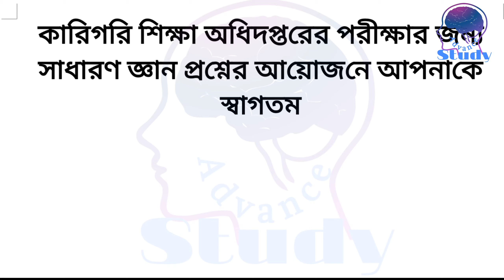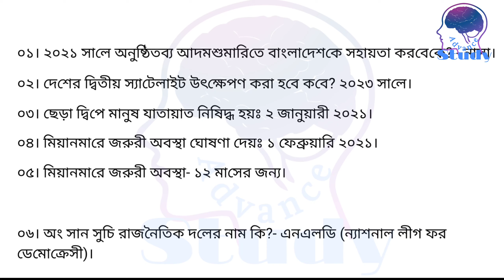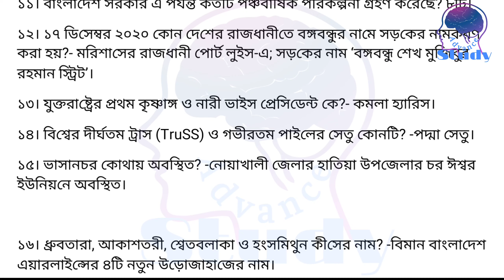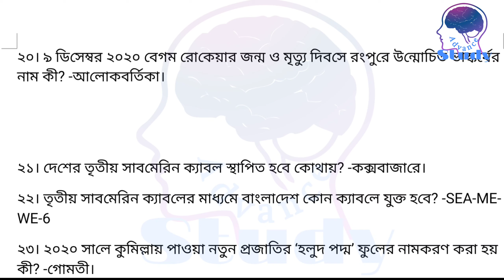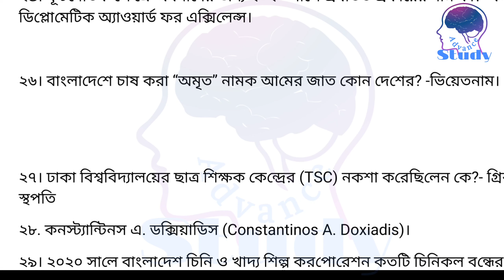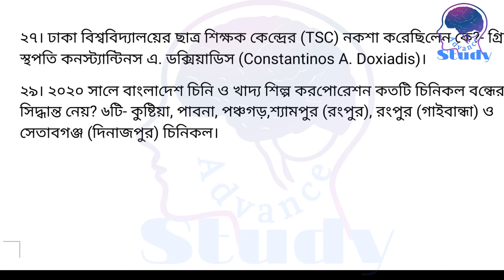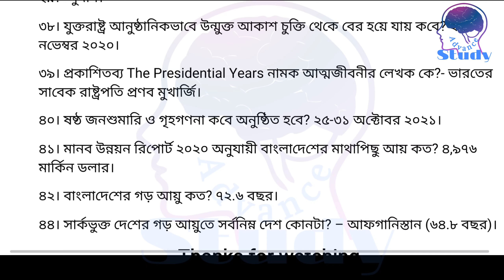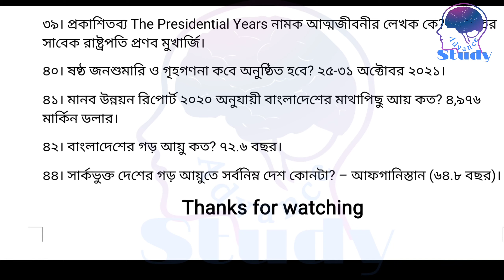কারিগরি শিক্ষা অধিদপ্তরের গুরুত্বপূর্ণ সাধারণ জ্ঞান প্রশ্নের উত্তর | DTE job exam preparation GK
DTE job exam question solution 2021.
কারিগরি শিক্ষা অধিদপ্তর নিয়োগ পরীক্ষার প্রশ্ন ও সমাধান ২০২১ (পার্ট-২) ৫১-১০০ নং প্রশ্নের সমাধন

কারিগরি শিক্ষা অধিদপ্তরের নিয়োগ পরীক্ষার প্রশ্নের সমাধান ২০২১! karigori odhidoptor question solution 2021! dter question solution 2021!
job preparation 2021
General knowledge question solution
General knowledge
GK question

কারিগরি শিক্ষা অধিদপ্তর অফিস সহায়ক,
কারিগরি শিক্ষা অধিদপ্তর অফিস সহায়ক প্রশ্ন,
কারিগরি শিক্ষা অধিদপ্তর প্রশ্ন,
কারিগরি শিক্ষা অধিদপ্তরের বিগত সালের প্রশ্ন,
কারিগরি শিক্ষা অধিদপ্তরের প্রশ্ন,
কারিগরি শিক্ষা অধিদপ্তর প্রশ্ন সমাধান,
কারিগরি শিক্ষা অধিদপ্তর ক্রাফট ইন্সট্রাক্টর,
কারিগরি শিক্ষা অধিদপ্তর নিয়োগ পরীক্ষার প্রশ্ন ও সমাধান ২০২১,
ক্রাফট ইন্সট্রাকটর পদের প্রশ্নের সমাধান,
ক্রাফট ইন্সট্রাকটর,
কারিগরি শিক্ষা অধিদপ্তরের ক্রাফট ইন্সট্রাকটর পদের প্রশ্নের সমাধান,
craft instructor question solution 2021,
cruft instructor question pattern,
DTE cruft instructor question solution,
techedu cruft instructor question solution,
 karigori sikkha odidptor niyog prosenr somadhan 2021,
ক্যাশিয়ার,
স্টোর কিপার,
অফিস সহায়ক,
ক্রাফট ইন্সট্রাকটর,
ইন্সট্রাকটর,
ল্যাব অ্যাসিস্ট্যান্টসহ,
অফিস সহায়ক পরীক্ষার প্রশ্নের সমাধান,

স্টোর কিপার
ক্রাফট_ইন্সট্রাকটর